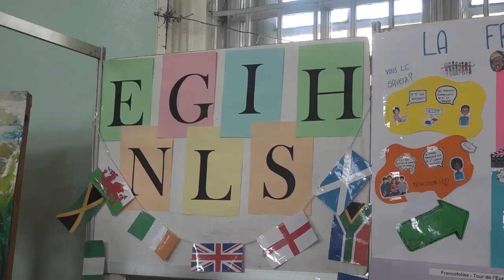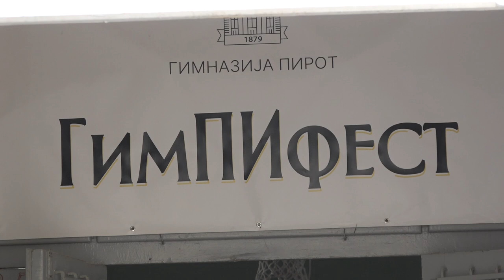"KAD PORASTEM BIĆU..."